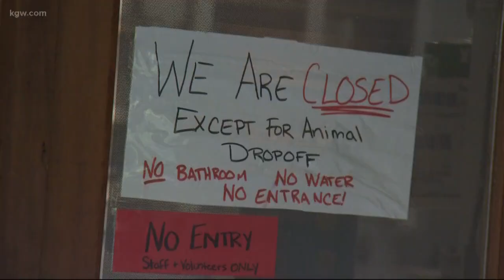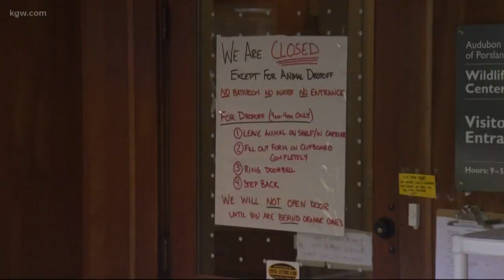Think twice before picking up hurt wildlife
If you see an animal that appears to be hurt, think twice before picking it up, experts say.